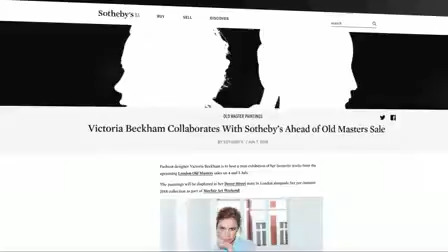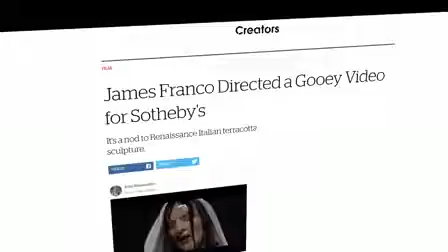Old Masters New Perspective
By accentuating the distinctive characteristics that make Old Masters extraordinary, Sotheby’s continues to redefine and lead this important market. From partnerships with Victoria Beckham and Paul Kasmin Gallery to innovative mixed-media exhibitions, the world of Old Masters has never been more engaging. Click here for more Old Masters Videos.